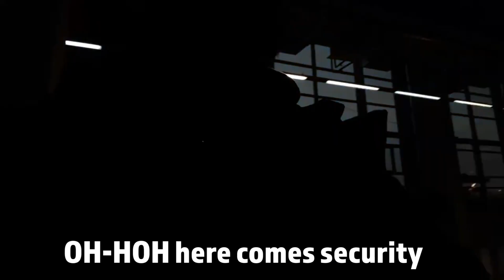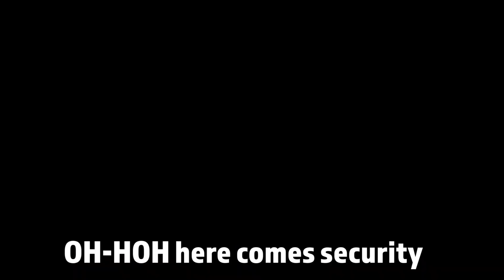Russian MMA Fight Night (+ Arena Tour)